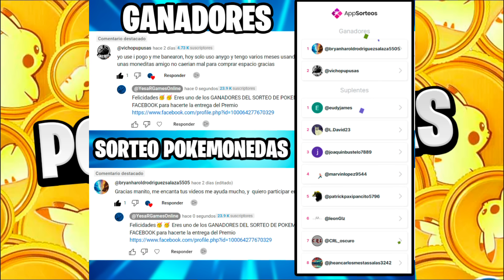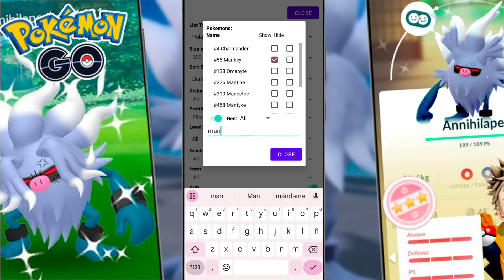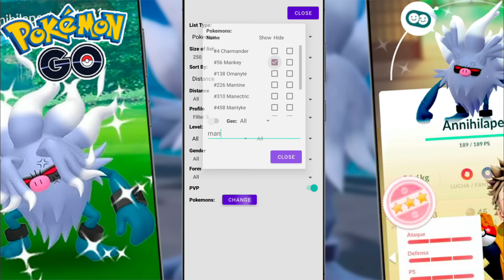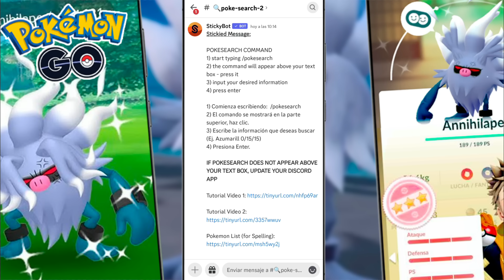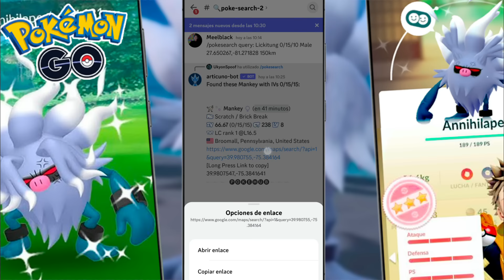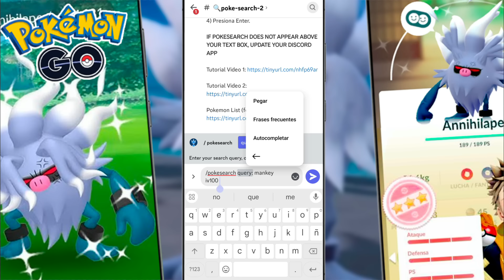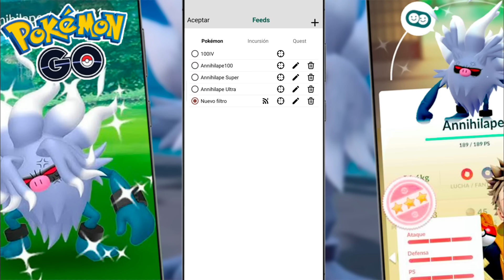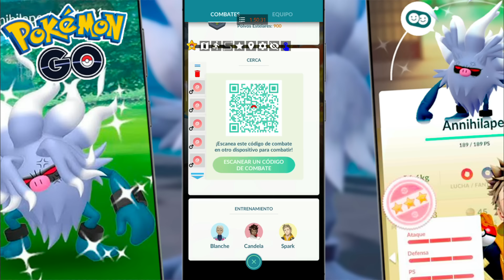✨CONSIGUE a ANNIHILAPE SHINY 100IV SUPER FÁCIL CON ESTOS RADARES GRATUITOS EN ANDROID Y IOS✨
✅GRUPO PARA LA COMUNIDAD SIN SPAM✅

👇Comandos Pokesearch👇
1: /pokeseach query: iv100 (busca todos los pokemon 100iv)
2: /pokeseach query: mankey iv100 (busca todos los 100iv con el nombre del pokemon en especifico)
    /pokeseach query: mankey 0/15/15 (solo busca por iv pvp, esto depende del rank del pokemon)
3: /pokesearch query: mankey 0/15/15 lvl20 (busca por iv pvp y nivel)
    /pokesearch query: mankey iv100 lvl20 (busca 100 iv y nivel)
4: /pokesearch query: mankey iv100 -43,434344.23,4555555 (busca por coordenadas del pais que tu elijas)
5: /pokesearch query: mankey iv100 -43,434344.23,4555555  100km (busca por coordenadas que tu elijas y en un radio a la redonda para que muestre los mas cercanos)
6: /pokesearch query: mankey iv100 lvl20 -43,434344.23,4555555 (busca el pokemon por iv, nivel y coordenadas)
🔥NO IMPORTA EL ORDEN EN QUE ESCRIBAS "IV", "LV",ETC pero para mayor orden hazlo como te lo enseñé🔥

▶ Mejor Pagina para Flys (Eventos, misiones, Community Days, etc)
▶POKESTADIUM (Saber los ivs de los pokemon rank 1 pvp)
▶PVPOKE (Saber los pokemon META para PVP en la GBL)

VENTAJAS:
➡️ Radar Shiny
➡️ Filtros 100 iv y rank 1 pvp
➡️ Derrota instantanea TEAM ROCKET
➡️ Captura Rapida
➡️ Mayor Area de Spawn
➡️ Carga Rapida del mapa

▶POKERADAR SHINY PARA ESTE ✨2024✨ MEJOR RADAR QUE PG SHARP Y IPOGO ✨ POKELIST 👑 / SHINYS 100IV Y PVP

▶🚨NUEVAS REGLAS para NO SER BANEADO siendo Fly🚨Que hacer si Nos llegan los Carteles de ADVERTENCIA?⚠️